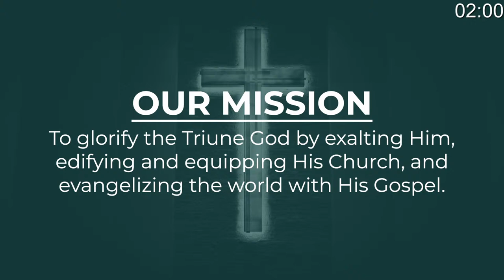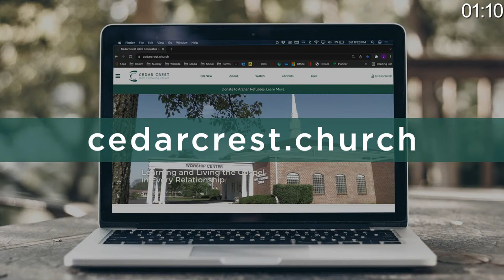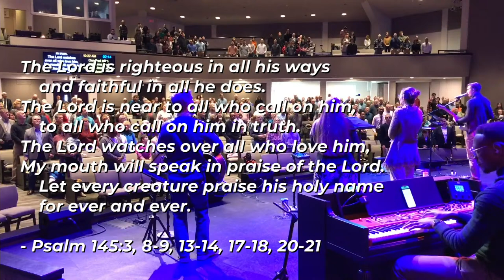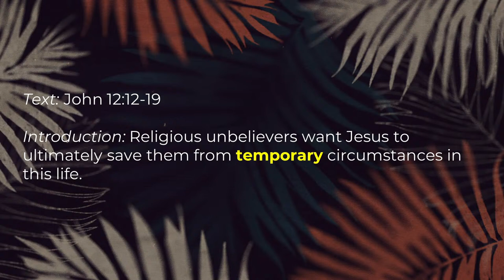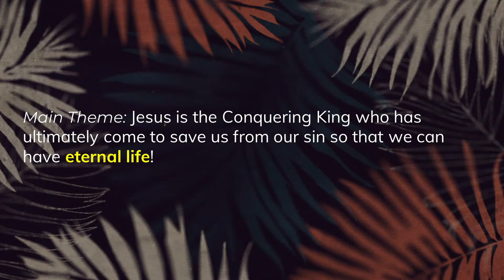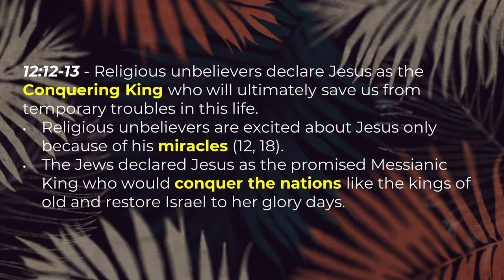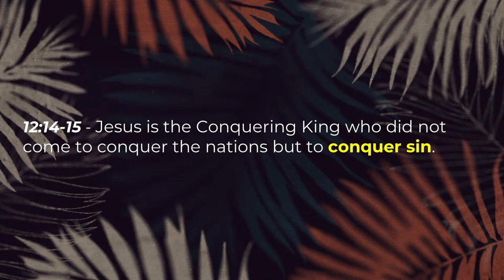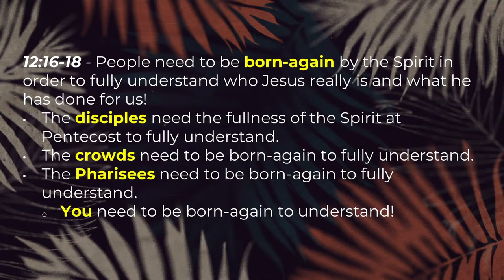John 12:12-19 | Save Us King Jesus! (The Triumphal Entry) | Pastor Jason Hoy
Our Mission: To glorify the Triune God by exalting Him, edifying and equipping His Church, and evangelizing the world with His Gospel.